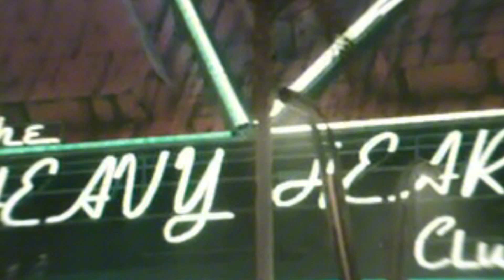Cyberpunk 2077 Night City scenery